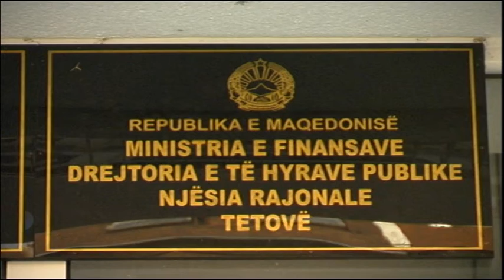NESËR AFATI I FUNDIT PËR PARAQITJEN E TATIMIT PERSONAL